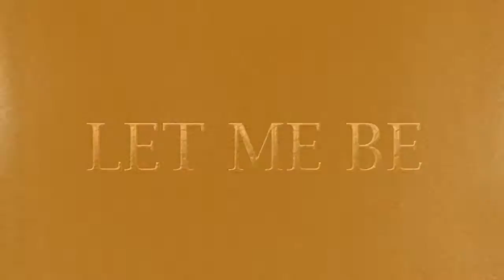DIANA BADA - LET ME BE 'ACOUSTIC SESSION'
A 'Slick Tv' Production!
Guitars - Wave & Peter Lasisi
Percussion - Leo
Vocals - Diana Bada
Engineer - Klement Ola Daniels